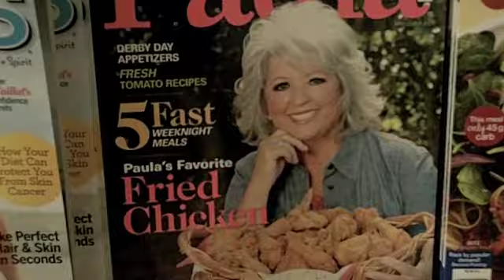macon bits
Ah, the silliness that arises from heat exhaustion. Miss Shevaughn & Yuma Wray visit the grocery store at high noon in the Macon, Georgia summer heat to gather the makings of a cool refreshing salad. Featuring: peaches, BBQ sauce, Paula Dean, Driving Miss Daisy and The Presidents of the United States of America.